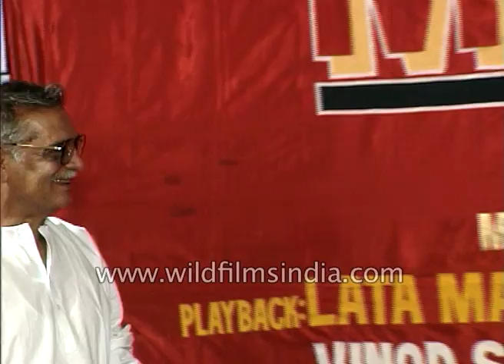Gulzar, Tabu, Chandrachur Singh, Raj Zutshi at audio release of film 'Maachis'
Gulzar, Tabu, Chandrachur Singh, Raj Zutshi, Jimmy Sheirgill, Suresh Wadkar, Vinod Sehgal, KK and the crew of Hindi film 'Maachis' at the audio release. Tom Alter hosts the event and invites cast and crew of the film.

Maachis is a 1996 Indian Hindi period political thriller film directed by Gulzar and produced by R. V. Pandit. It stars Om Puri, Tabu, Chandrachur Singh and Jimmy Sheirgill in the lead roles. The film portrays the circumstances surrounding the rise of the Sikh insurgency in Punjab in the 1980s and traces the transformation of a youth from a boy next door to a dreaded terrorist bent on wreaking vengeance.

The title is used as a metaphor that conveys that the youth of any nation are matchsticks that could ignite due to deficiencies in the political and policing systems.

Maachis was a critical and commercial success. Gulzar's direction and the music of Vishal Bhardwaj were strong points. To this day, many songs from the film, particularly "Chappa Chappa Charkha Chale" and "Chhod Aaye Hum Vo Galiyaan" can be heard playing on FM radio or TV channels. Bhardwaj went on to become a director and has directed movies such as Maqbool as well as the highly lauded Omkara. "Chhod Aaye Hum" was the first Hindi film song sung by the now famous Indian singer KK.

Maachis is a film about what atrocities can drive an ordinary human to do. It looks back at the Punjab problem and tries to figure out some of the root causes.